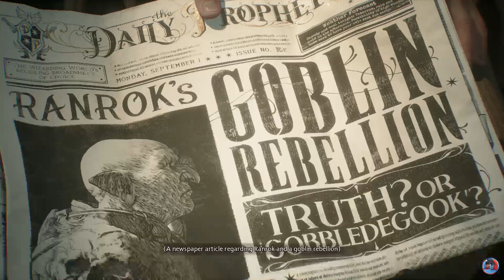HOGWARTS LEGACY FULL GAME Walkthrough Gameplay Part 1 [4K 60FPS PC ]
Hogwarts Legacy is a 2023 action role-playing game. It was developed by Avalanche Software and published by Warner Bros. Games under its Portkey Games label. The game is set in the Wizarding World universe, taking place in the late 1800s (a century prior to the events chronicled in the Harry Potter novels.) The player controls a student enrolled in the Hogwarts School of Witchcraft and Wizardry who learns to wield an array of magical abilities and objects. The protagonist embarks on a journey to unearth an ancient secret that has long been concealed within the wizarding world with the assistance of fellow students and professors.

00:00 - Presets
10:00 - Journey to Hogwarts
27:00 - Arrival to Hogwarts
34:00 - Cast Revelio
37:25 - Cast Lumos